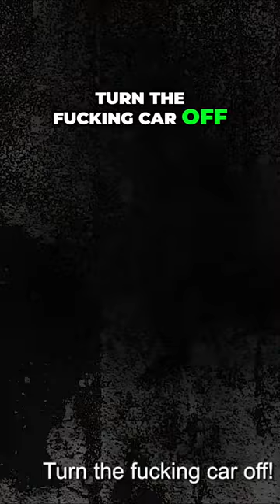Reckless Youth: The Dangerous and Thrilling World of Young Drivers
It doesn't cost you a thing but it gets us a few cents or dollars. Thank you!

Welcome to 'Courtroom Reality'—the ultimate destination for an immersive exploration of the gripping world of crime, justice, and legal dramas. Our channel is dedicated to bringing you riveting and true stories from the heart of the courtroom.

Step into the shoes of detectives, attorneys, and witnesses as we unravel complex cases, dissect compelling trials, and examine the intricacies of the legal system. Join us on a journey through the twists and turns of justice, from high-profile criminal trials to landmark court decisions.

Here, you'll find a captivating blend of true crime stories, legal analysis, and in-depth documentaries that shed light on the mysteries of the justice system. Whether you're a true crime enthusiast, a legal aficionado, or simply curious about the complexities of the courtroom, our channel offers something for everyone.